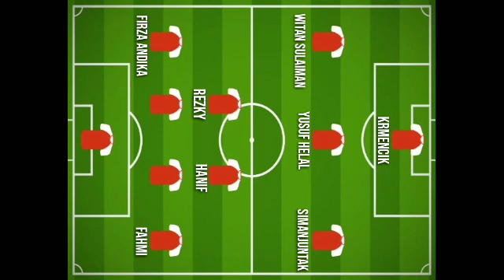PERSIJA VS MADURA UNITED PEKAN KE 27 | PREDIKSI LINE UP - H2H - JADWAL | BERITA PERSIJA VS MADURA